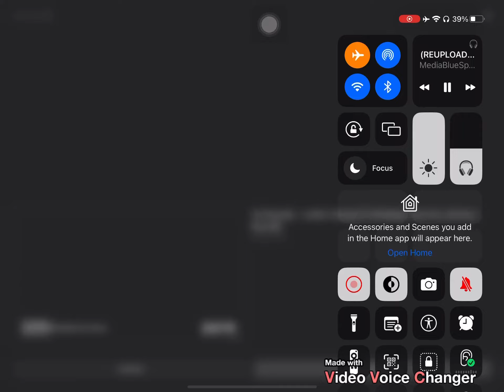Noggin & Nick Jr Logo Collection In G Major 111